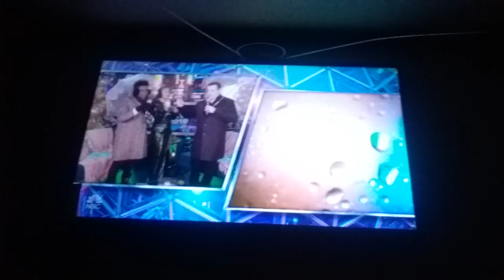The new year countdown happy New Year!!!!!!2019